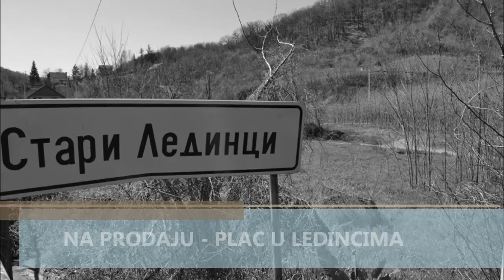Prodaja placeva, plac u Ledincima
Predstavljamo veoma interesantan gradjevinski plac.

Plac se nalazi na ulazu u Stare Ledinci uz sam glavni put, od Novog Sada udaljen oko 5km na obroncima Fruške Gore.

Površina placa je 1283m2 i nalazi se u gradjevinskoj zoni.

Sve neophodne komunalije, struja, voda, gas, telefon, gradska rasveta nalaze se odmah uz plac i moguće ih je prikljuciti.

Plac je omedjen sa jedne strane glavnim putem, a sa druge Fruškogorskim potokom koji neprestalno teče i žubori i daje ovom placu poseban ugodjaj.

Plac je idealan za gradnju kuće, ali i za eventualne poslovne delatnosti jer se nalazi uz glavni put.

Iza placa nema izgradjenih kuća tako da nesmetano možete uživati u Fruškoj Gori.

Za one koji gledaju u budućnost ovo je idealna lokacija za gradnju ugostiteljsko turističkog objekata koji bi bio interesantan zbog Ledinačkog jezera i razvoja turizma.
informacije o prodaji: realhouse.rs